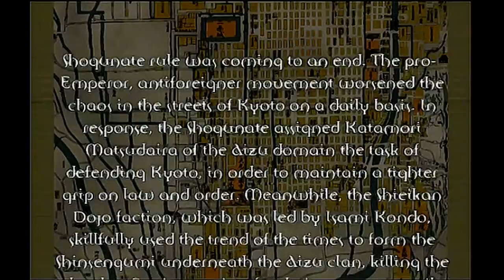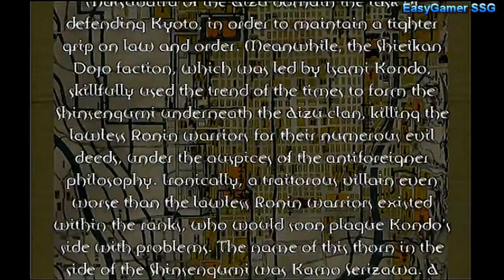Code of the Samurai #1 PS2 Upscaled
Hauppauge PVR Rocket(Edited)
Format                      : MPEG-PS
File size                   : 2.43 GiB
Duration                    : 31mn 32s
Overall bit rate mode       : Variable
Overall bit rate            : 11.0 Mbps
Format                      : MPEG Video
Commercial name             : HDV 720p
Format version              : Version 2
Format profile              : Main@High
Format settings, BVOP       : Yes
Format settings, Matrix     : Default
Format settings, GOP        : Variable
Duration                    : 31mn 32s
Bit rate mode               : Variable
Bit rate                    : 10.5 Mbps
Maximum bit rate            : 12.3 Mbps
Width                       : 1 280 pixels
Height                      : 720 pixels
Frame rate                  : 25.000 fps
Color space                 : YUV